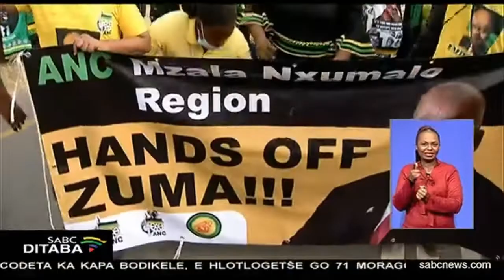Kgorotsheko ya molaotheo e laetše gore Zuma a swarwe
Mahlo kamoka a lebeletse Nkandla, ge go sale gare go letetswe kahlolo ya kgorotsheko ya molaotheo ka labohlano. Maabane o dirile kgopelo kgorongtshekokgolo ya Pietermaritzburg go thibela go golegwa ga gagwe morago ga gore kgorotsheko ya molaotheo e ahlole gore a ye kgolegong dikgwedi tse lesomehlano mabapi le go nyatsa kgorotsheko. Nako ya gagwe ya go ikisa kgolegong e fihlile mafelelong ka sontaga mantsiboa, maphodisa a nale nako ya go fihla bosegogare go mo swara ntle le ge kgorotsheko ya molaotheo eka bolela ka tsela engwe.